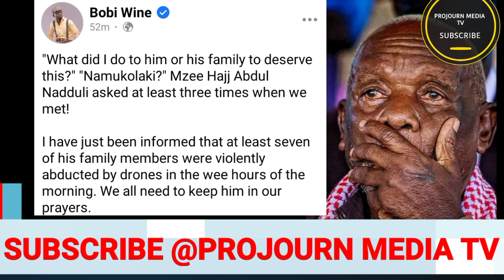Bobi wine kukyokuwamba alhaji nadduli family ye Avuddeyo nalumba museveni Maziga namilanga drone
Kitalo hajji nadduli awambiddwa family ye Yonna drone za museveni zijiwambye Obunkenke e lueero
Security Operatives in drones pickup 7 members of Hajji Nadduli’s family
Seven members of Hajji Abdul Nadduli’s family have on Tuesday morning been picked by suspected security operatives.
According to sources from the family, 5 of the kidnapped members were picked up by drones from Ssemuto, Nakaseke district in drones between 3.00 and 4.00 pm in the night.

Another two family members were picked up in a Toyota premio, both girls aged 20. They are said to be daughters of Hajji Nadduli’s young brother Yusuf Jakana, making the number of arrested in one night, in just one family.

Nadduli last month lost his most prominent son Suleiman Jakana Nadduli.

The Burial of Jakana was filled with chaos as an NRM mobilizer turned the funeral rowdy with sentiments that led to his immediate lynching.

His death was related to his recent accident, arrest by security and lack of clear medication. A postmortem report done by Police was not yet been made public by the authorities. Hajji Nadduli is said to have been corroborating with the different state agencies on the matter.

Hajji Nadduli has so far not made a comment on the alleged kidnap of the family members.

Also, security within the area has not made a comment on the matter.

Nadduli is among the few remaining bush war heroes remaining. He is the immediate former chairperson of NRM in the Central region and a former minister without Portfolio